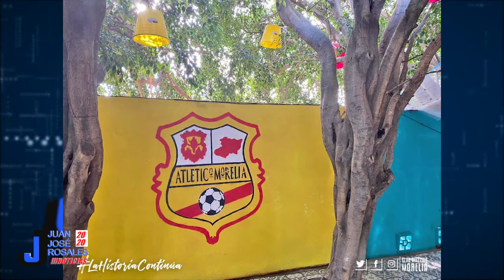La voluntad de los socios único aval para que no se vaya el equipo Atlético Morelia